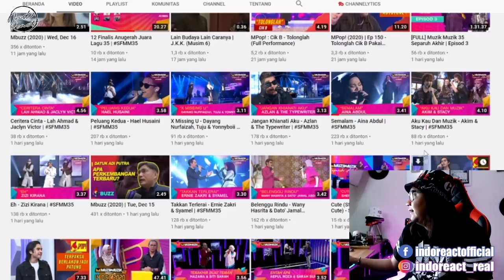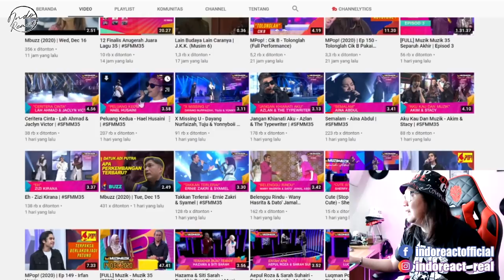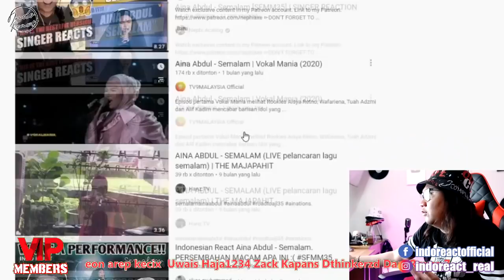INDOREACT | Semalam - Aina Abdul - SFMM35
ainaabdul ((( DONASI BTC : 1BSH1HWSPnjhYTSVsCdPTyMxXHs5MhV2wS )))